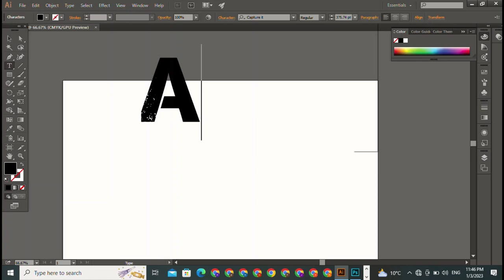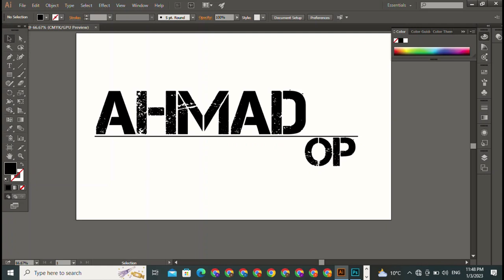The best graphic design hardware/software you never know you needed |here you can graphic designer